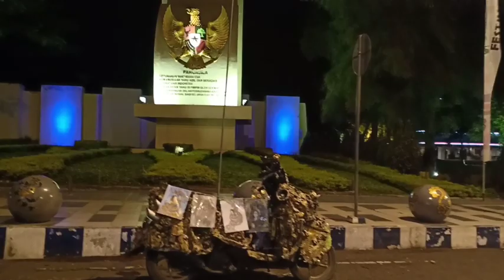2 Maret 2019(3)